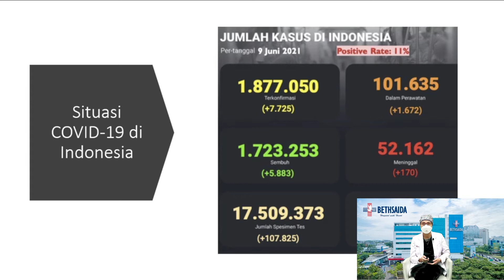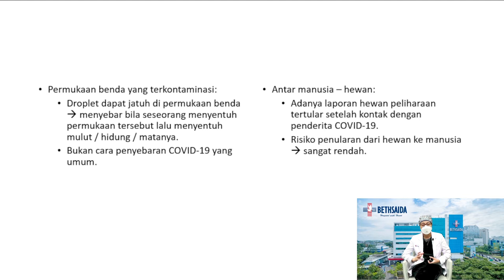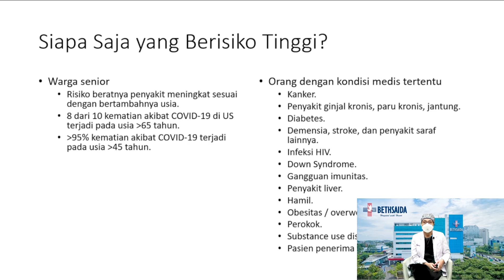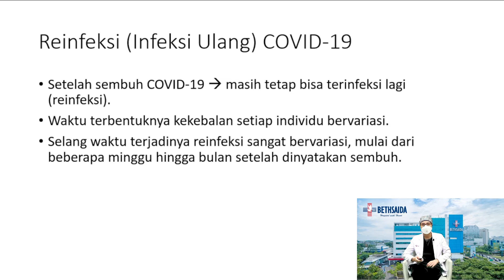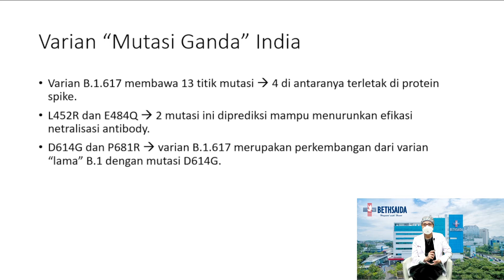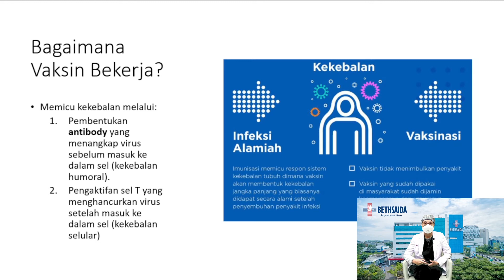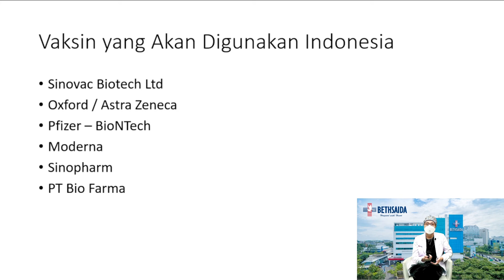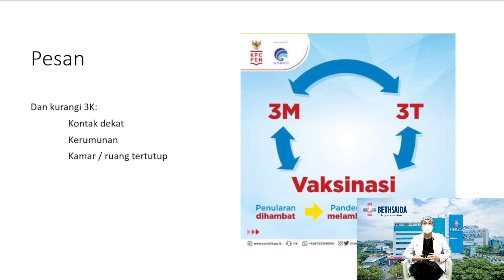PENANGGULANGAN COVID 19 DAN VAKSIN (Webinar)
Narasumber : dr. Desilia Atikawati, Sp.P, FAPSR - Pulmonologist